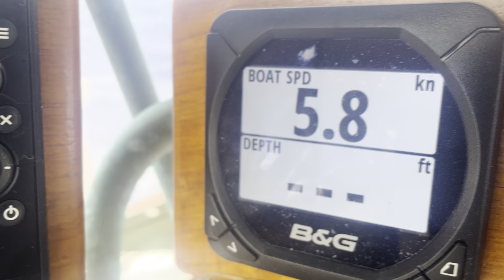Almost there! Scuppers is eager to arrive in Hawaii after 20 days at sea.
Scuppers and Pixie are closing on Honolulu where they will stay at the Hawaii Yacht Club waiting for Poppy's arrival on June 16th.  After Poppy arrives they will enjoy Honolulu for a few days, which will include celebrating their 15th wedding anniversary on June 20th.  Soon after that they will sail onwards towards their final destination... New Zealand.